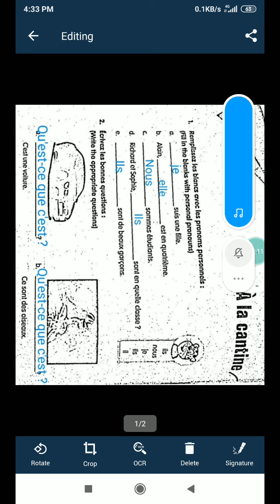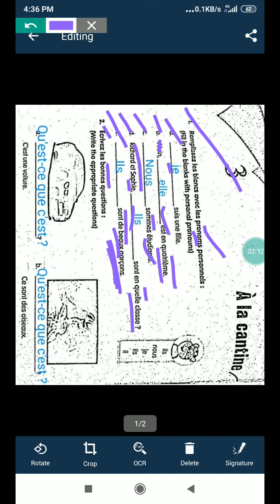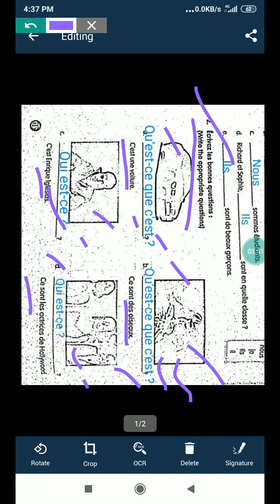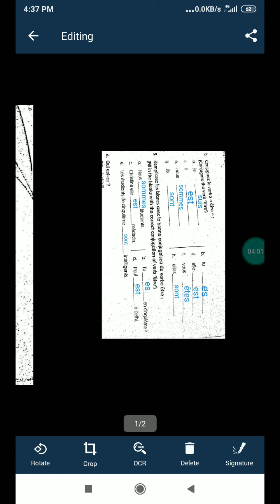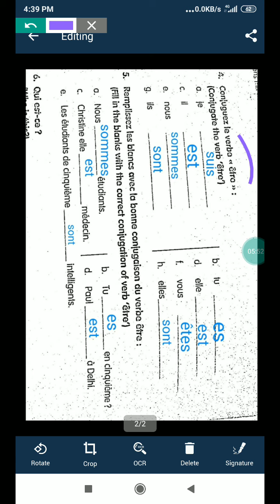French grade 6th ch-3 ex.book